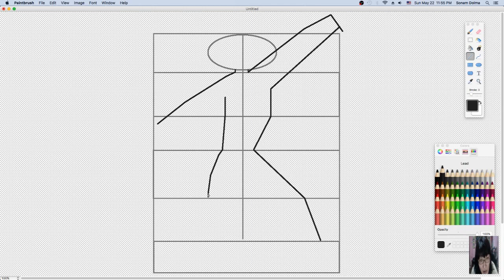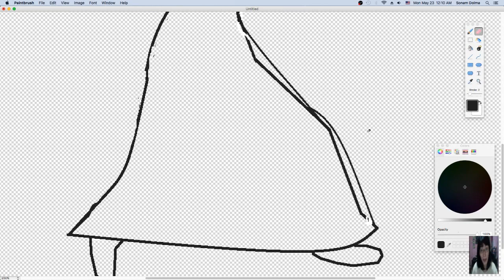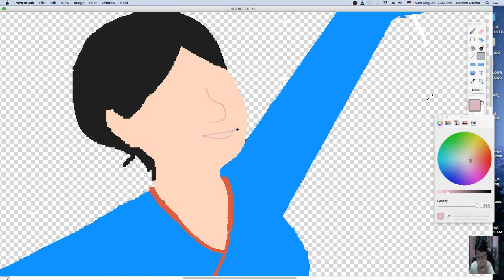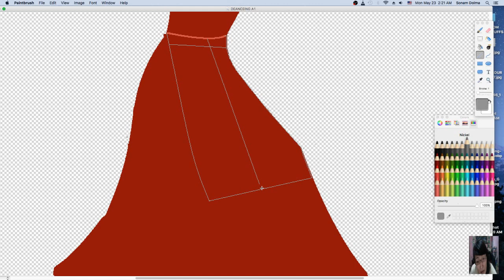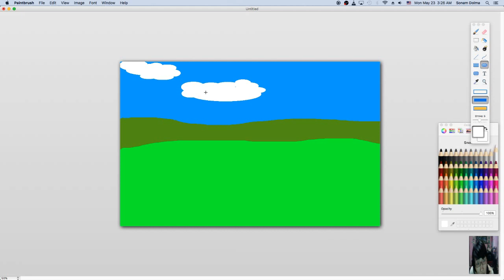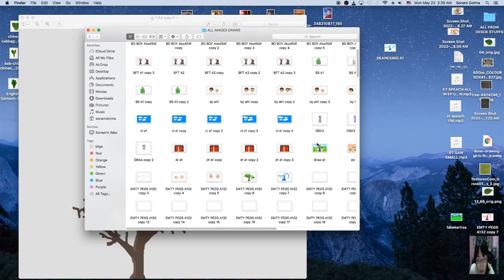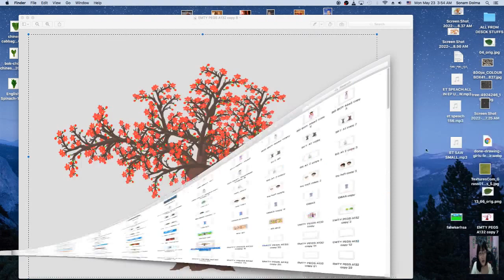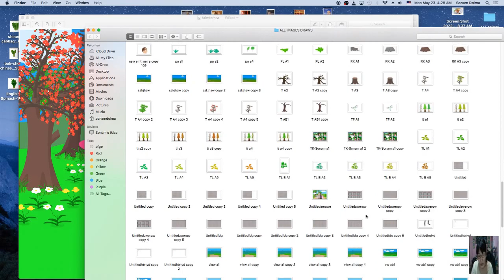ཞབས་བྲོ་རྒྱག་པས་བུ་མོ་ག་འདྲ་འབྲི་དགོས་མས། How to draw Tibet dancing girl on paintbrush.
OgyenDorlma ཞབས་བྲོ་རྒྱག་པས་བུ་མོ་ག་འདྲ་འབྲི་དགོས་མས།
How to draw Tibet dancing girl on paintbrush.